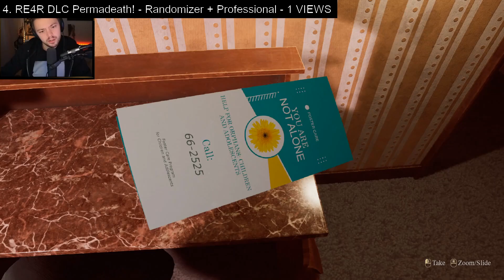Elajjaz | cant blame him | #24 Dec 04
Explore the channel for more awesome Twitch streamer highlights and content